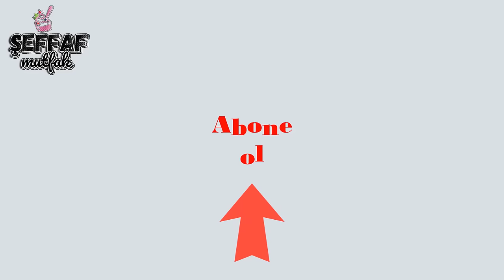Lokum Gibi Arnavut Ciğeri Tarifi 📢Sırrını VERİYORUM👌🏻✔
Kan kokusu olmadan ciğerin kurutmadan..

Yağ çekmeden HIZLIVE KOLAY BİR ÖĞÜN HAZIRLAYIN..

Malzemeler
1 kg dana ciğer
1 su bardağı süt (200 ml )

2 çay bardağı un
1 silme tatlı kaşığı karbonat
1 çay kaşığı kırmızı biber
karabiber tuz

3 adet patates
kırmızı biber
karabiber
kekik
tuz

kızartmak için derin yağ (ayçiçek yağı kullandım)

BİZİ SOSYAL MEDYADAN DA TAKİP EDEBİLİRSİNİZ..